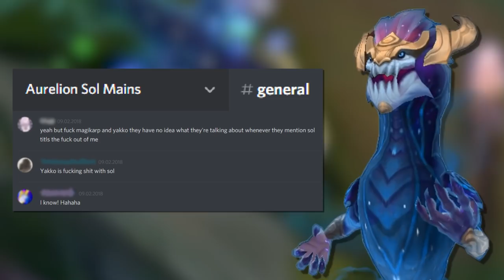Here's How You Play Aurelion Sol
Aurelion Sol is one of my favorite champions in League... so maybe this guide will help create at least one more Aurelion Sol main :)